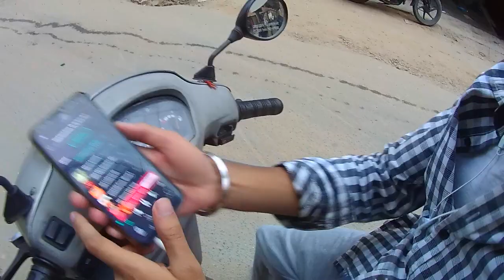The most historic scooter ? | Roasting my friend.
Hello people pranav here,